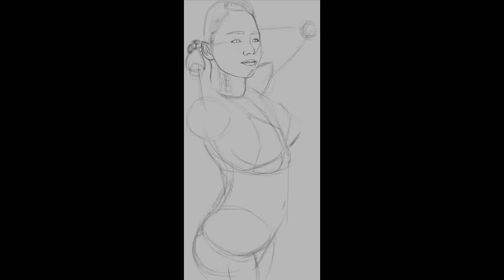digital painting Ai Shinozaki step-by-step transformation